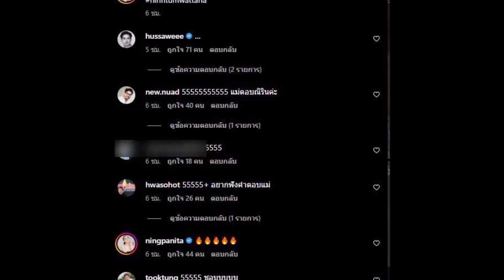หนิง ปณิตา เจอ น้องณิริน ยิงคำถามกลางโต๊ะปิ้งย่าง ทำช็อตฟิล ถึงกับไปไม่เป็น